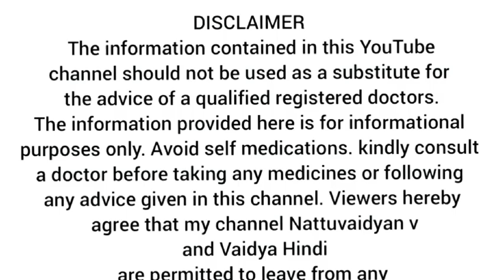Liver diseases, Grihavaidyam